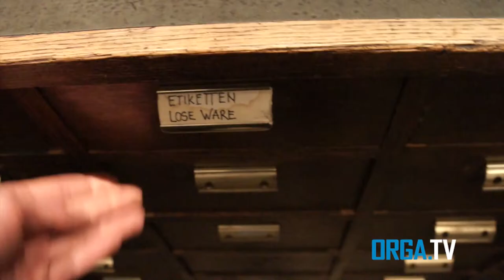Roosevelt POP-UP Store